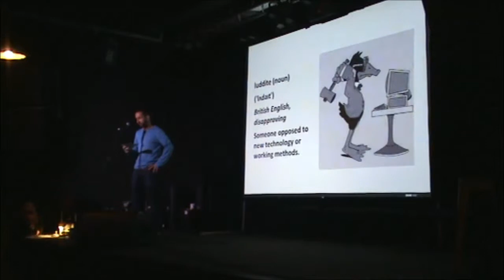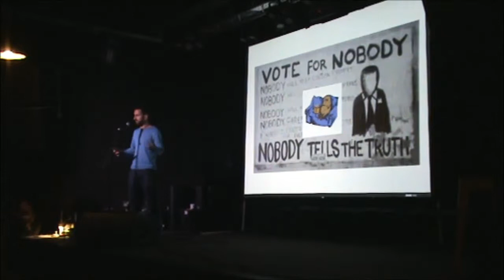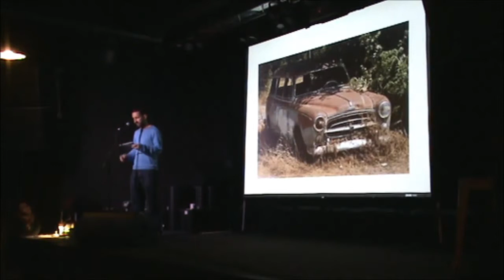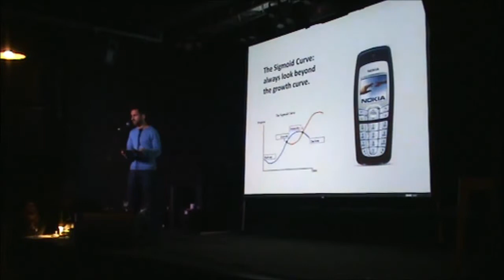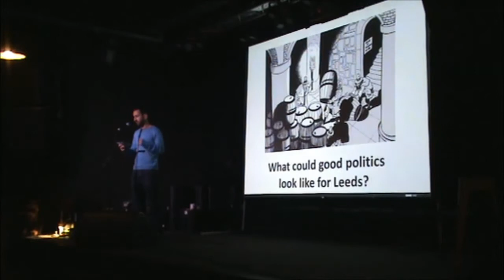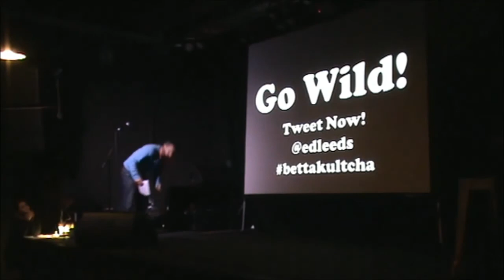Ed Carlisle - Political Disruption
Ed discusses how our politics are going through a period of massive disruption. Who will fill the black hole in the power struggle and what can we do about it?